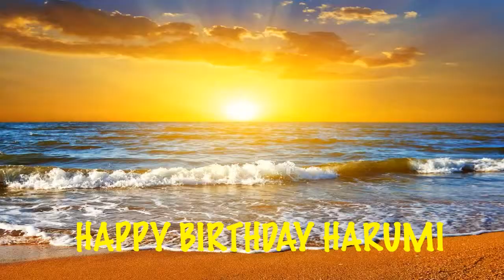Harumi Beaches Playas - Happy Birthday